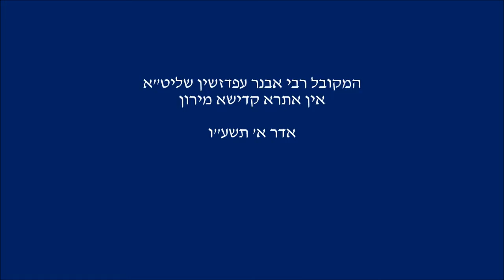Rabbi Efghin In Miron - Adar 5776